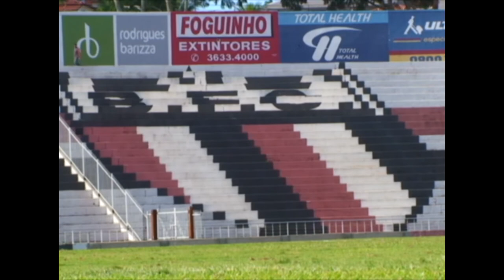Matéria Especial - Reformas Estádio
Imagens e Edição : João Valdevite